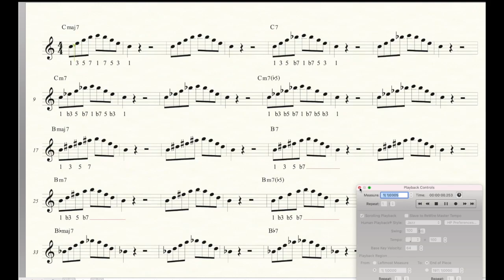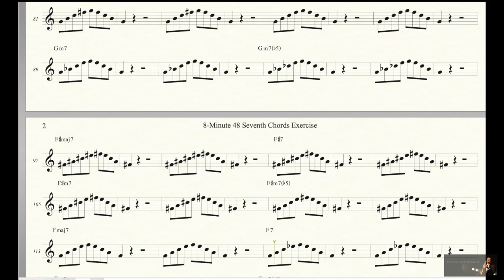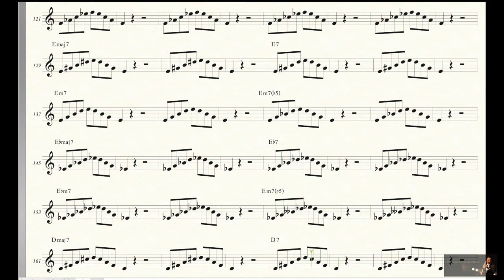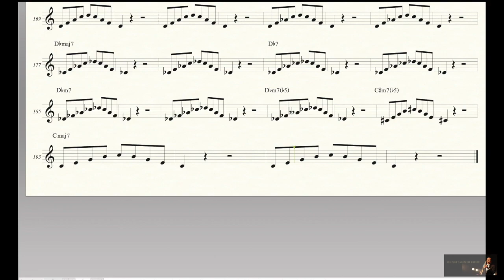8-minute 48 Seventh Chord Chord Tones Exercise For Soprano Saxophone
In this exercise, we start from C major 7th chord, then we change one note only to form next chord, e.g.

C major 7th chord: C E G B
then change the note B to Bb (major 7th to flatted 7th) to form:
C dominant 7th chord: C E G Bb
then change the note E to Eb (3rd to flatted 3rd) to form:
C minor 7th chord: C Eb G Bb
then change the note G to Gb (5th to flatted 5th) to form:
C minor 7th flatted 5 chord: C Eb Gb Bb

then this time, we lowered the root by half step, change note C to B. we changed one note to form
B major 7th chord: B D# F# A# (still one note different from previous chord Cm7(b5) enharmonically)

At this stage, we could continue the process until we hit the C major 7th chord again an octave lower.

To download the PDF sheet music, mp3 audio files: (Eb version for Alto Sax, Bb version for Soprano Sax, Tenor Sax and Trumpet)